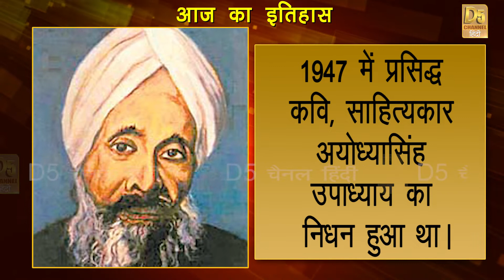आज (16th March) का इतिहास || Aaj ka itihas || HISTORY of the Day